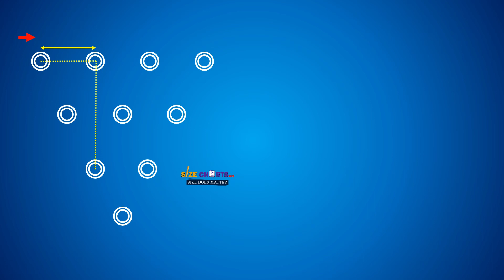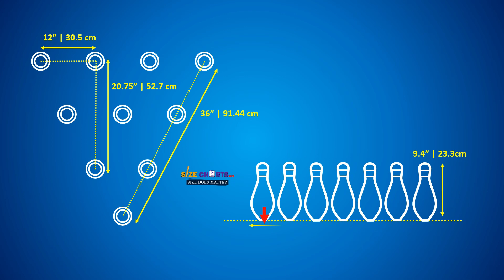Duckpin Pin Deck Measurements & Size Guide